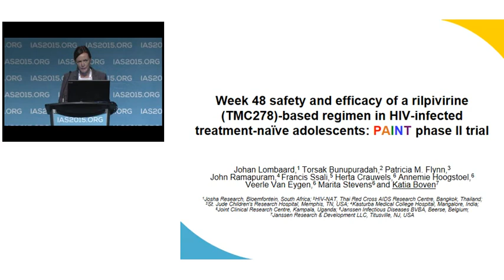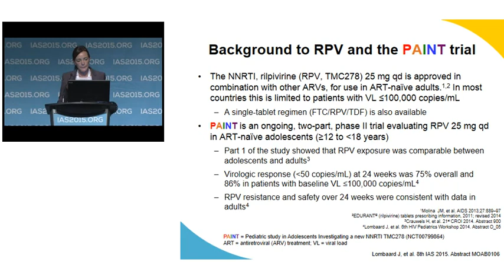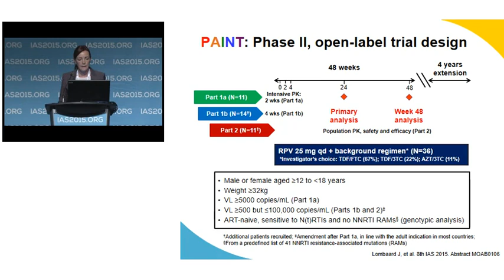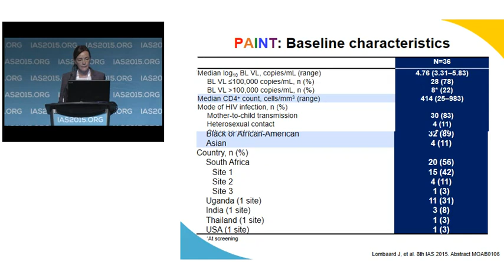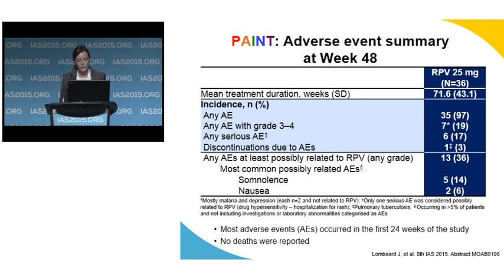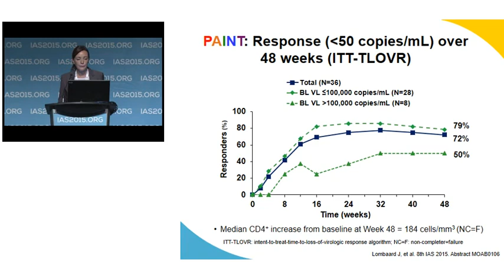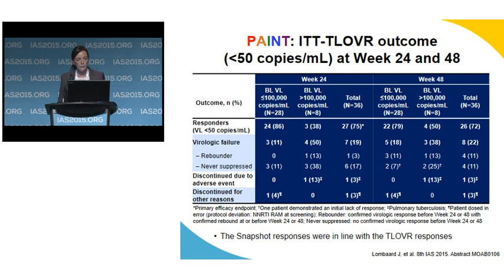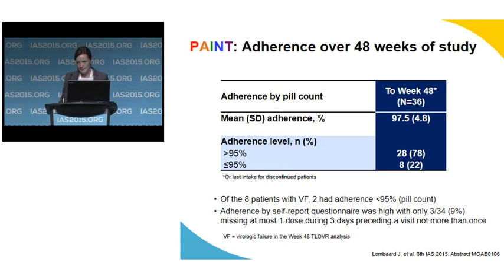MOAB0106 - Week 48 safety and efficacy of a rilpivirine (TMC278)-based regimen in HIV-infected ...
MOAB0106 - Week 48 safety and efficacy of a rilpivirine (TMC278)-based regimen in HIV-infected treatment-naïve adolescents: PAINT phase II trial J. Lombaard1, T. Bunupuradah2, P. Flynn3, J. Ramapuram4, F. Ssali5, H. Crauwels6, A. Hoogstoel6, V. Van Eygen6, M. Stevens6, K. Boven7